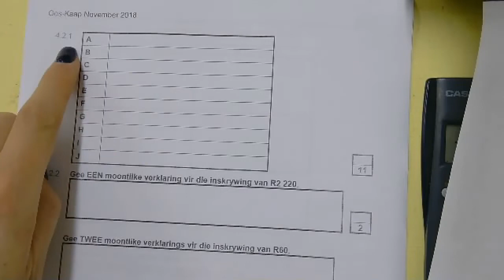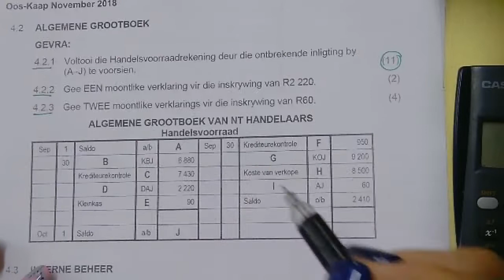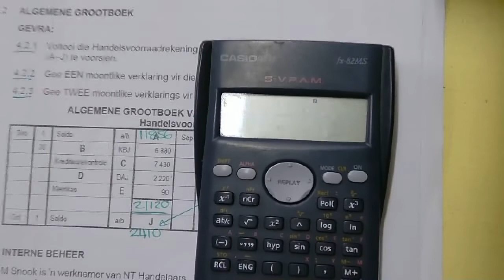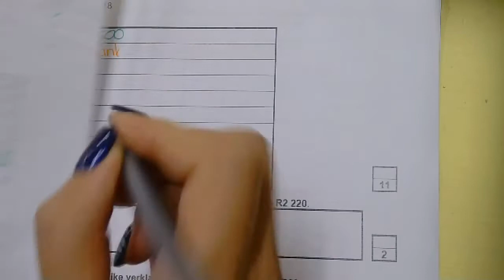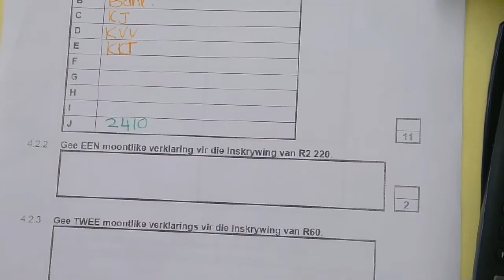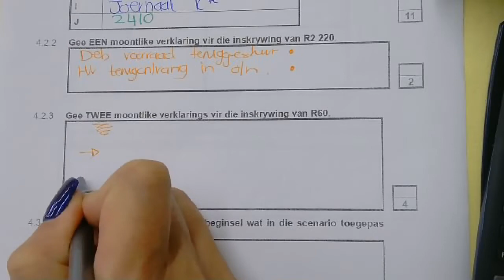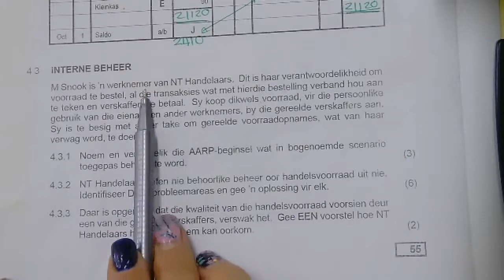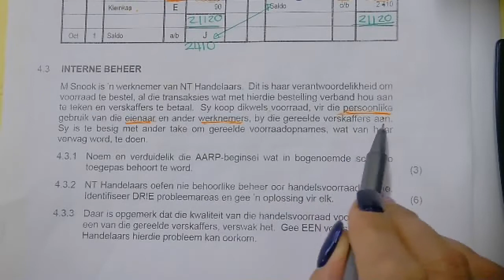Gr 10 Rek - Algemene Grootboek Oos Kaap November 2018 - Tanya Nel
Gr 10 Rek - Algemene Grootboek Oos Kaap November 2018